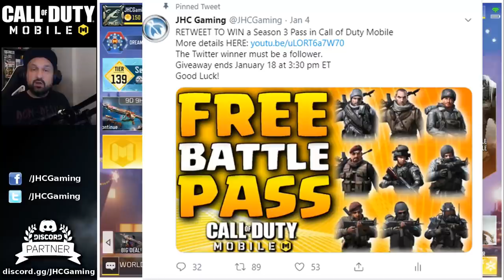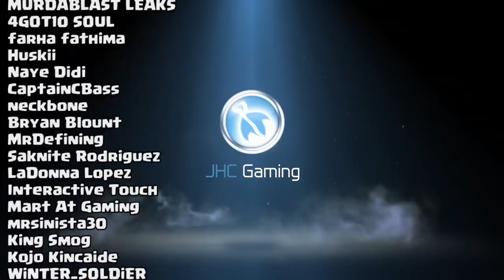SEASON 3 BATTLE PASS REWARDS Revealed (Call of Duty Mobile)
All Call of Duty Mobile rewards for season 3 are here: Multiplayer, Battle Royale, Zombies and Battle Pass season 3 in cod mobile. Today we look at all we can expect for season 3 in codm. Should be better than season 2 for sure, except the zombies rewards maybe...